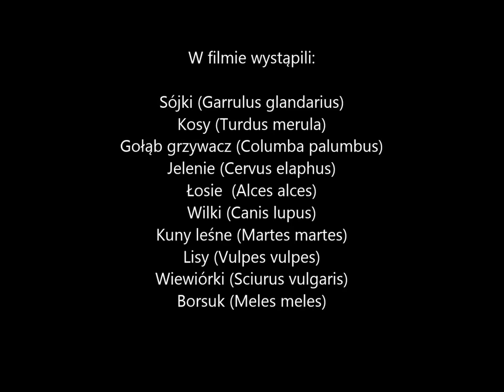Obserwator 72 "Susza" / Drought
Pomimo niezbyt śnieżnej zimy, wiosną wody było pod dostatkiem.  Lokalne niecki i bagienka wypełniły się po brzegi. Nic nie zapowiadało dalszego kryzysu. Jednak już w kwietniu, woda zaczęła gwałtownie znikać. Leśne wodopoje, babrzyska i bagienka, zaczęły wysychać. Potem przyszła fala upałów, która nie chciała się skończyć. Niewielkie opady deszczu, które sporadycznie występowały, nie mogły uratować sytuacji. Były zbyt małe a temperatury zbyt wysokie. Słońce prażyło bez litości.

Część leśnych wodopojów wyschła już pod koniec kwietnia, w innych resztki wody utrzymały się do maja. Jednak w końcu wyschła większość z nich. W niektórych utrzymały się resztki wilgotnej ziemi, inne wyschły całkiem. Jelenie, łosie i dziki, odeszły, szukać wody i błota gdzie indziej. Nad wodopojami i babrzyskami zapanował spokój.  Jednak nie wszyscy mieszkańcy lasu mogą, od tak, odejść ze swojego terytorium. Ci co zostali rozpaczliwie poszukiwali resztek wilgoci. A deszcz nadal nie chciał padać, w lesie zapanowała susza.